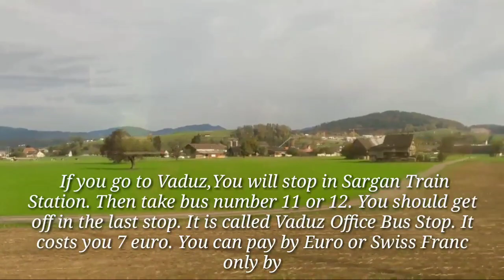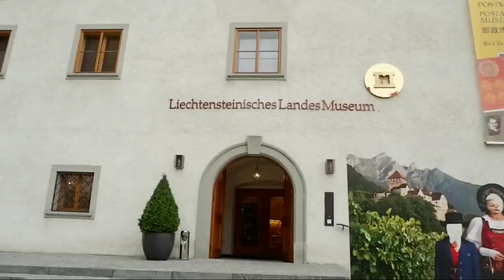Negara Kecil di Eropa Tengah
Backpacker tips is back!!

Do you know Lichtenstein? Is Lichtenstein worth a visit?

Yess, Lichtenstein is a small beautiful country in central Europe. You should definitely visit Lichtenstein 🇱🇮.

Watch this amazing video about this amazing country.

Enjoys